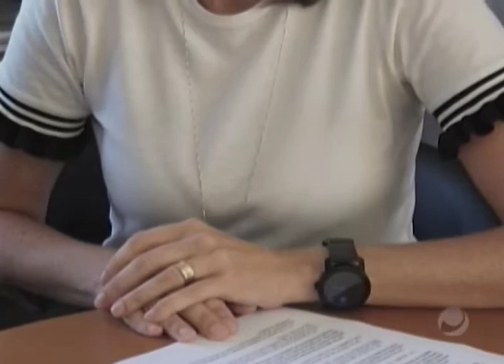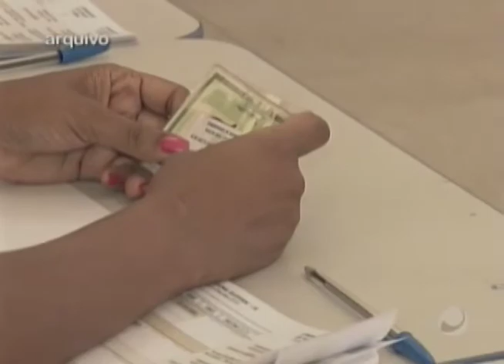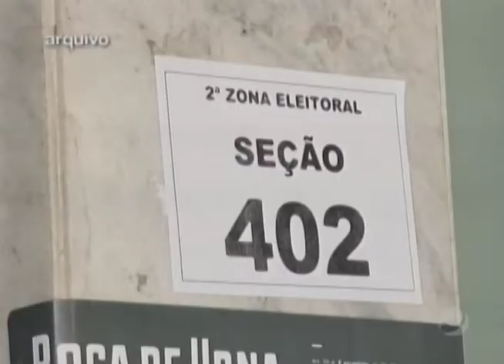Jornal do Dia (26/02/2018) - Parte 2